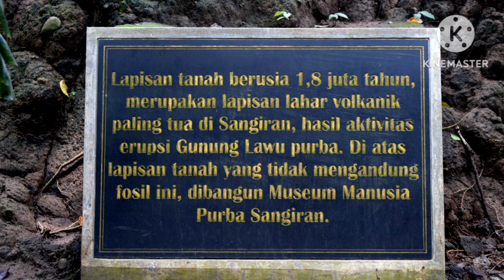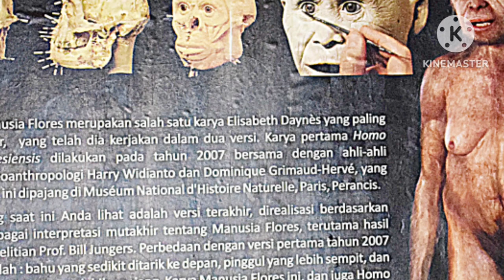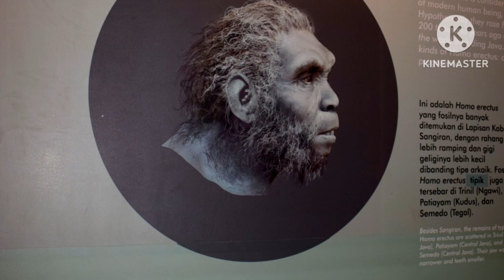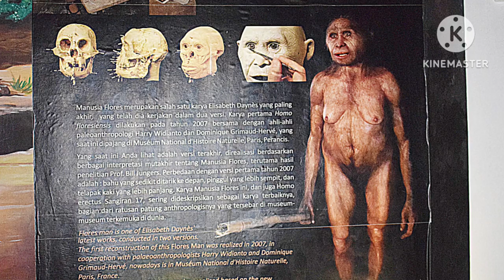Musium manusia purba Sangiran Serasa kita berada di zaman batu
Musiumanusia purba adalah sebuah Musium arkeologi. dimana satu areal dengan Sotus Fosil purbakala yang merupakan situs warisan dunia UNESCO.Koleksi pada Musium manusia purba ini bisa dijadikan gbaran kehidupan manusia masalalu, hal ini ditandai dengan di temukannya fosil fosil manusia purba flora dan fauna yang terengkap di dunia